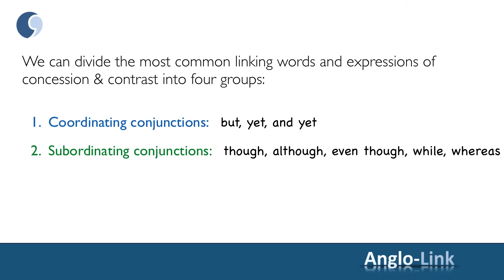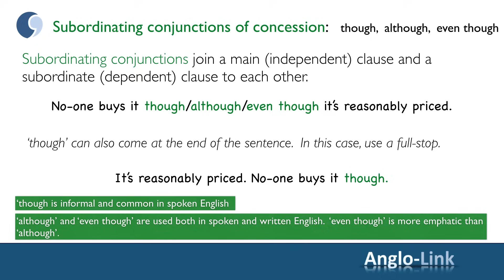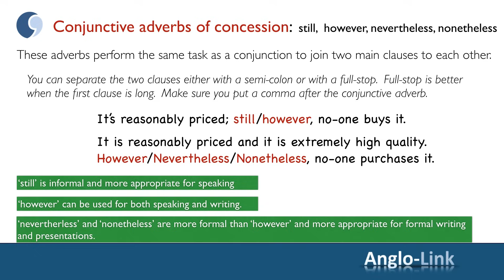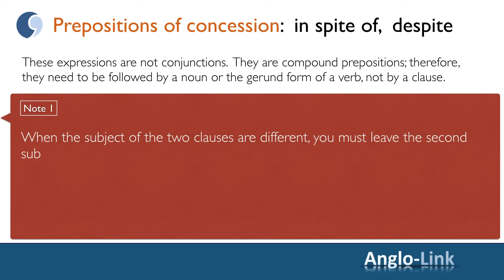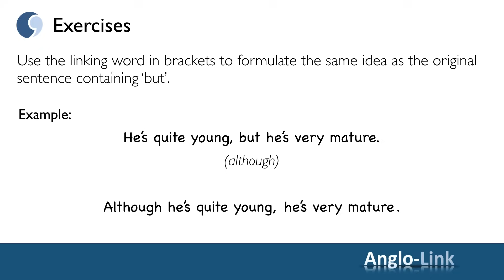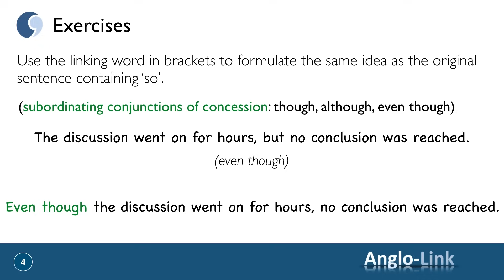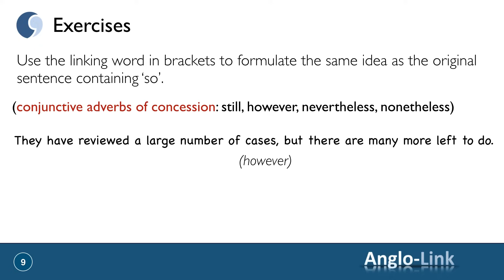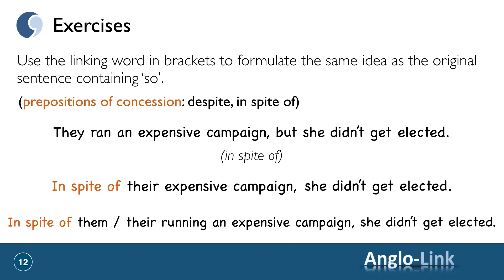Linking Words of Contrast & Concession - English Grammar Lesson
for a complete programme that takes you step by step to an Advanced (C1) fluency level.
In this lesson, we will review the most common linking words (connectives) of 'concession & contrast' in spoken and written English: but, yet, though, although, even though, however, nevertheless, while, whereas, despite, and in spite of.
We will end the lesson with a quiz to test your assimilation.

If you're interested in joining my complete English course to reach an Advanced level of spoken and written fluency, then you have two options to choose from:

1. Online membership
Set up your own study plan on the Anglo-Link platform and progress at your own pace.
Membership plans start at $6.49 / month.
to set up a free account and explore the course.

2. Intensive 13-week 'Bootcamp'
If you need fast results, this option can get you to the C1 level in 13 weeks.
Choose this if you can study for at least one hour a day, and you're happy to apply my 'Focused Listening' method and follow my recommendations closely.

To learn more about my 'Focused Listening' method, download my free guide:
‘6 Ways to Become a Confident English Speaker through Listening’

A little about me:

My name is Minoo. I’m originally from Iran, and I live and work in the U.K.

I’m a qualified English teacher and teacher trainer, but that’s not what makes me good at my job.

I just love teaching! It makes me feel good when I can share something I’ve learned with others. That’s why I still love teaching English after 40 years of doing it!

English is such a vast and complicated language! My passion is to make it as easy as possible for others to learn. My students always praise my ‘clear explanations’ and 'structured method'.

I suppose I can explain things well because I’m not a native speaker. I’ve struggled with English pronunciation, grammar, and vocabulary myself. I’ve had to work out the rules and learn the exceptions, and I just love sharing my own discoveries with others like me who are learning English as a foreign language.

Thank you so much, everyone, for all the ‘likes’ and your lovely and supportive comments! I'm so grateful for your support!